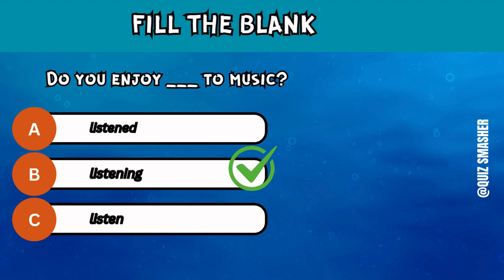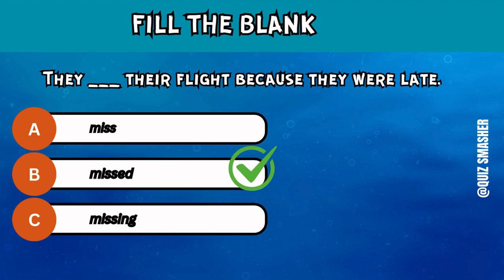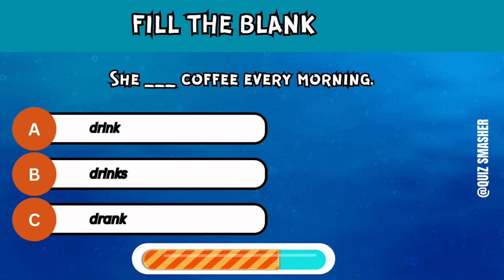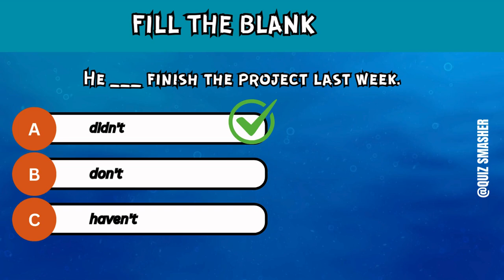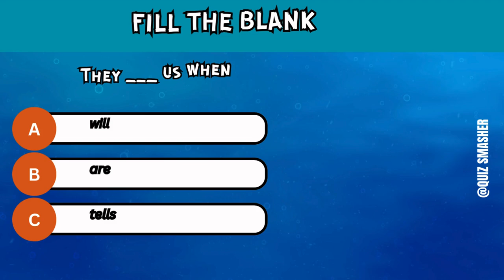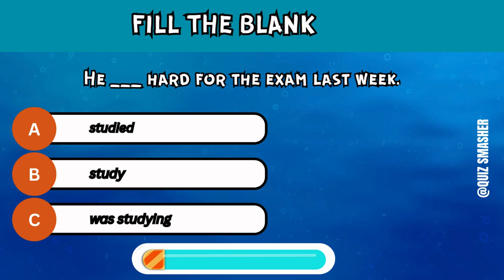Can You Ace This Tricky English Grammar Quiz? Test Your Skills!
Are you ready to put your English grammar skills to the test? In this engaging and challenging video, "Can You Ace This Tricky English Grammar Quiz? Test Your Skills!", we present a series of thought-provoking questions designed to challenge even the most seasoned grammar enthusiasts.

Join us as we dive into a variety of grammar topics including verb tenses, punctuation, sentence structure, and common language pitfalls. This quiz is perfect for students, English learners, and anyone looking to sharpen their language abilities.

Whether you're preparing for exams, brushing up on your skills, or just love a good challenge, this quiz will entertain and educate. Don't forget to pause the video after each question to give yourself time to think before we reveal the answers!

Can you ace this tricky quiz? Let us know your score in the comments below! Happy learning!